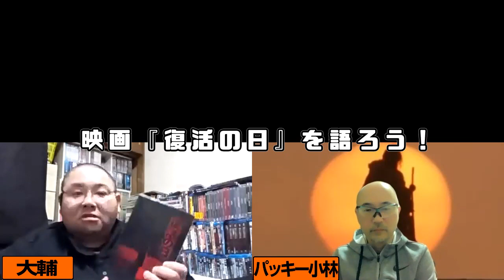1648回 制作費実は40億円！？35mmキャメラ片手に潜水艦とヘリを従え南極へ殴り込み！人類絶滅を描き切った仁義なき近未来SF超大作！小松左京原作 深作欣二監督 映画『復活の日』映画雑談トーク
「ザ・ノイジーズ」とは？
映画・ゲーム・アニメ・漫画・音楽から精神世界まで、自分が好きなことをノンストップで語りつくすチャンネルです！

ココでしか聞けない音源を発売中！